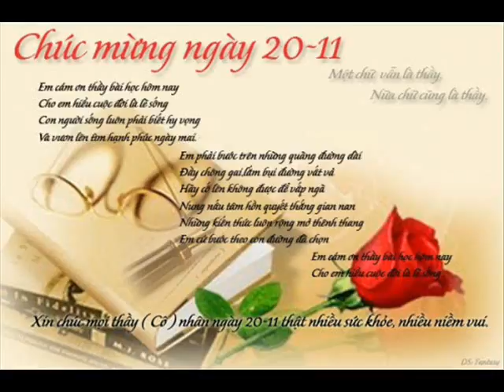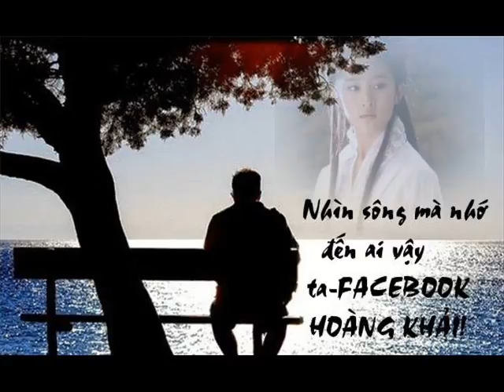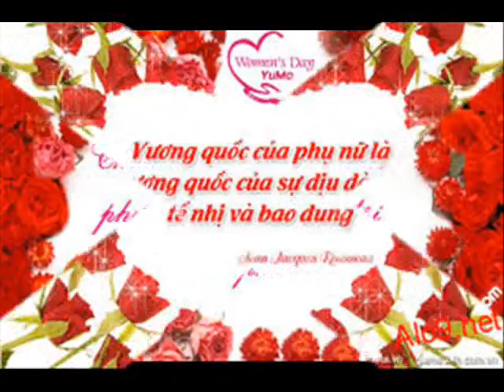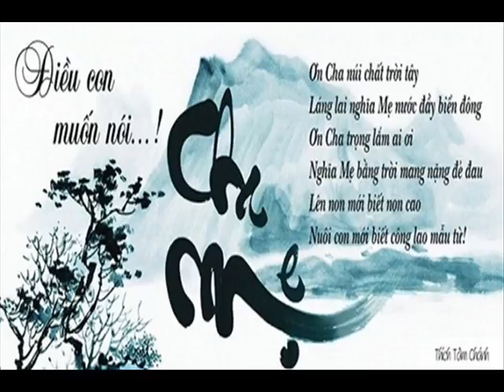As Grace 55